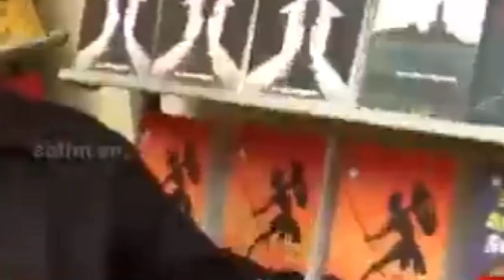ஊடகவியலாளர் அடித்த அடி மைக்கை கழட்டி விட்டு ஒடிய சுபவீ | Seeman | Dmk | Ina viduthalai